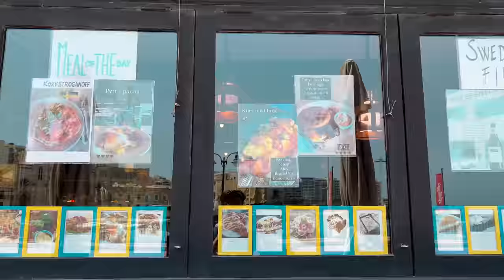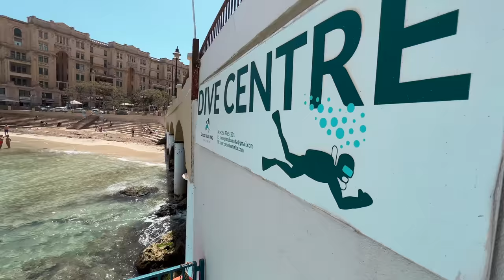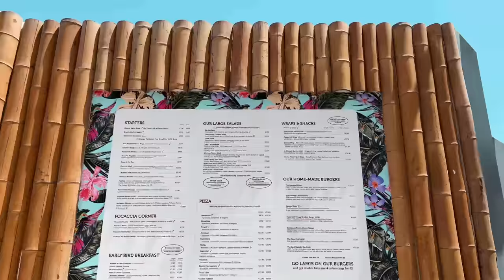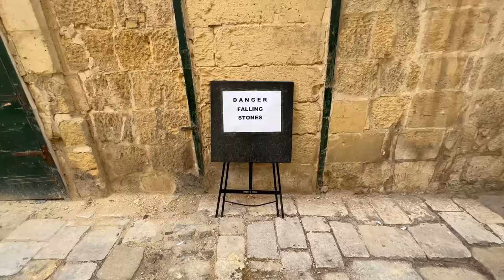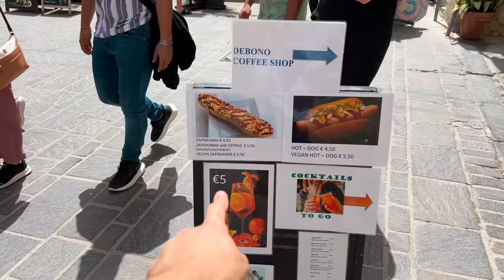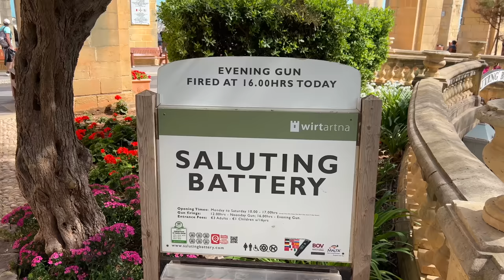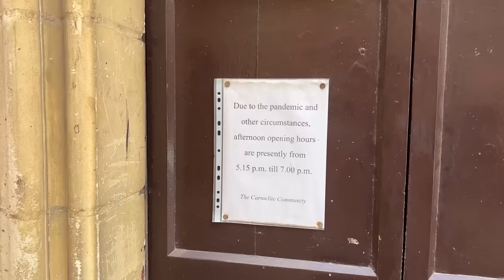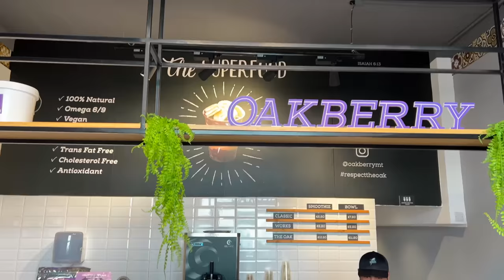Our First Impressions of MALTA (what's it like?)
In today's episode, we bring you along to our 85th country, the tiny but beautiful island nation of Malta🇲🇹 We share all our first impressions from our first 24 hours in the country, so stick along until the end for all the juicy reactions😌

We are Oskar & Dan, two boys from Sweden who decided to change the course of our lives, drop out of university, and live life full-time. We're trying to see and learn as much about the world as possible while we're young! Right now, we are working to visit 100 countries before the end of 2022🌍 Check our YouTube About page for more details!👨🏼‍🤝‍👨🏻

Malta was country #85/100🌍